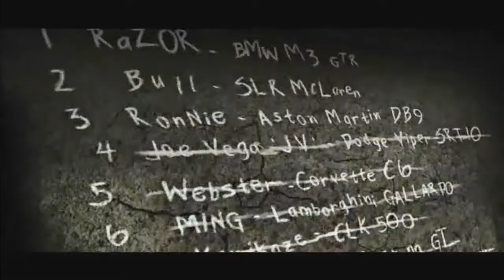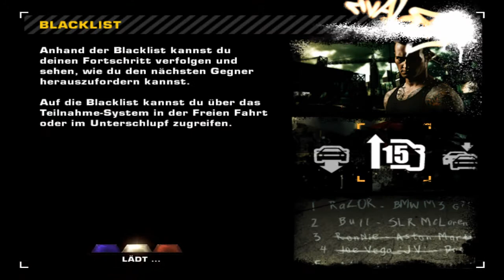Let's Play Need for Speed Most Wanted #039 Blacklist 4 JV!!!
Endlich mal Blacklist 4! Wir machen ihn dann doch ganz gut fertig und kassieren so den 4. Platz in der Blacklist!
Ich bin immer offen für Vorschläge und Kritik, solange sie konstruktiv bleibt!
Gefällt dir das Video? Dann lass ein Like da und teile es mit deinen Freunden!

Spiel: Need for Speed Most Wanted (2005)
Plattform: PC
Publisher: Electronic Arts
Genre: Rennspiel
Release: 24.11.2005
Altersfreigabe: Ab 6 Jahren

Wenn dir das Spiel gefällt, dann unterstütze die Entwickler und kaufe es dir im Original!